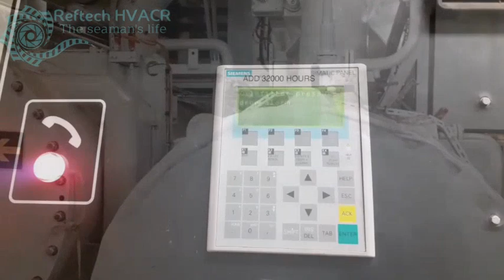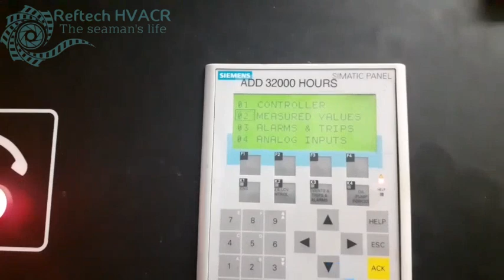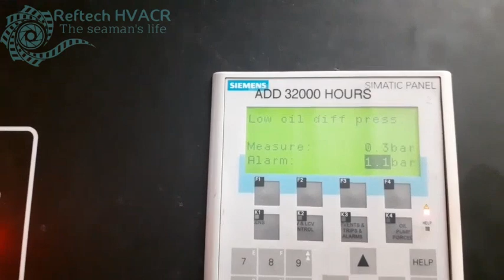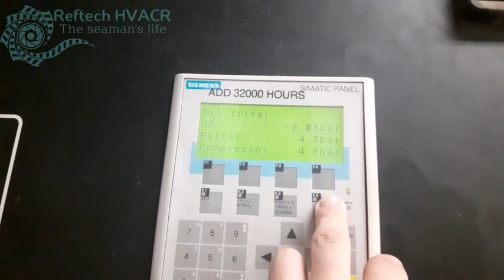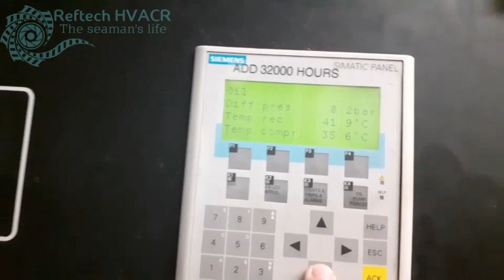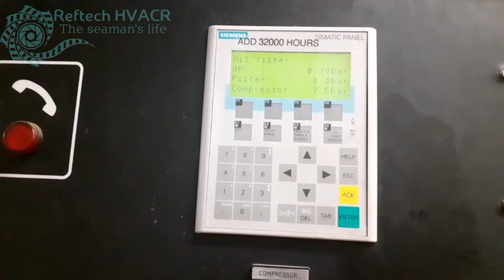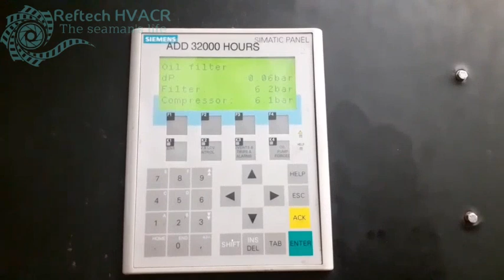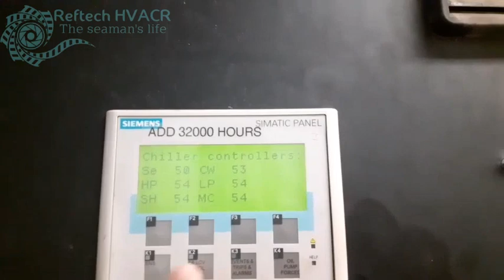Actual troubleshooting | Chiller tripping off on oil filter High Differential Pressure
Chiller was not working after preventive maintenance. 3 months, after preventive maintenance. chiller was giving an oil filter high differential pressure alarm. on this video I will show you the actual checked and how we fixed.